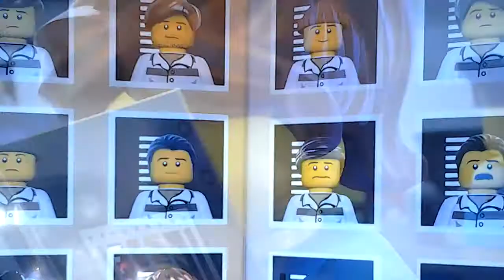Barney and Friends the Movie - Part 4 (Crooks break in)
So the crooks are kidnapping Pingu and R2-D2